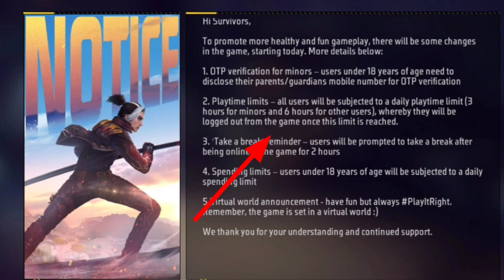5 NEW RULES INDIAN GOVERNMENT FREEFIRE 🇮🇳 FREEFIRE NEW AGE VERIFICATION FREEFIRE NEW RULES TAMY